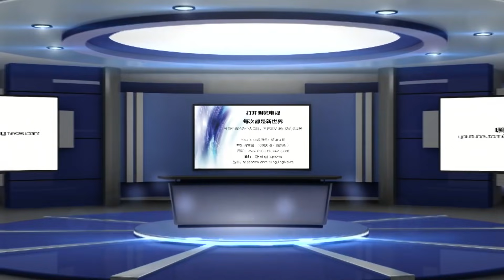日本人为何没有炸掉延安？蒋介石对日本侵华心态矛盾，留日太重细节；淞沪大败是国运；毛泽东为什么打败了蒋介石；江浙人怎能用来当将军？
主讲人:  陶杰，香港专栏作家
主持人 ：何频@MJTVHopin